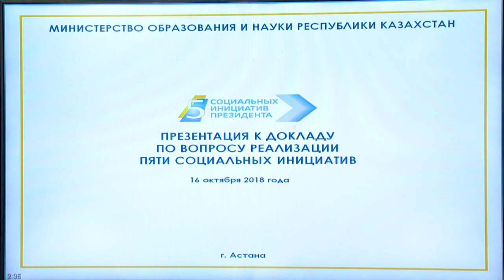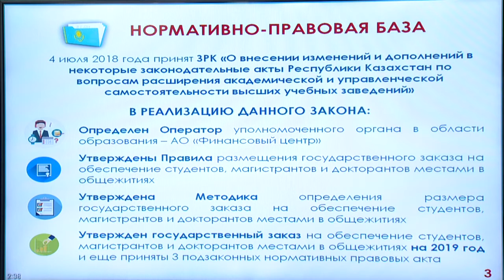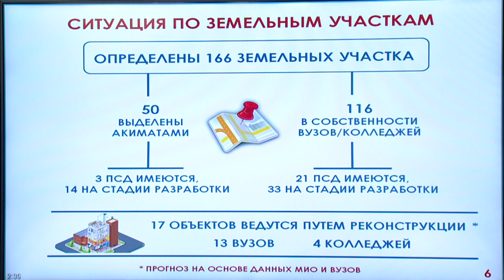Білім беру сапасын арттыру тұрғысынан Президент бастамасын іске асыру туралы (Е. Сағадиев)